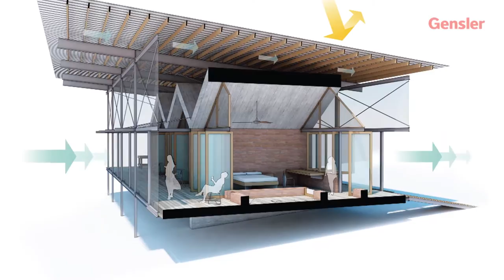Congo Basin Institute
UCLA and the International Institute of Tropical Agriculture (IITA) are leading a multi-institutional initiative to develop the Congo Basin Institute (CBI), which will be a model for how universities can partner in international development. With an emphasis on in-country capacity building, the CBI will serve as a regional hub for international scholars working in the Congo Basin region by providing world-class research and training facilities and scientific programs focused on three overarching issues facing Central Africa: Water and Health; Food Security and Safety; and Climate Change. Led by the UCLA Center for Tropical Research, the CBI initiative includes 36 UCLA faculty members from 17 Divisions and Schools. Beyond UCLA, CBI partners include IITA, a global leader in finding solutions to hunger, malnutrition, and poverty; faculty from half a dozen U.S. universities; the World Agroforestry Centre (ICRAF), dedicated to improving food security and increased resources for energy, sustainable agriculture, and ecosystem services; Centre Pasteur du Cameroun, a longtime major contributor to the prevention and treatment of infectious diseases through research, teaching, and public health initiatives; and all seven major universities of Cameroon. Collectively, these partners have more than 150 years of experience working in Cameroon.